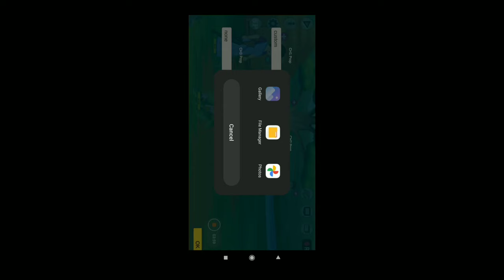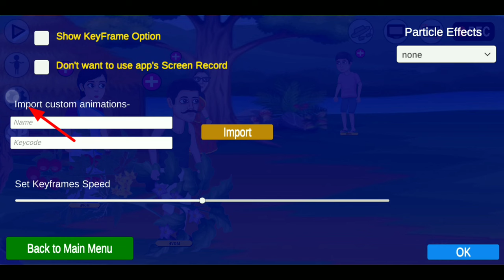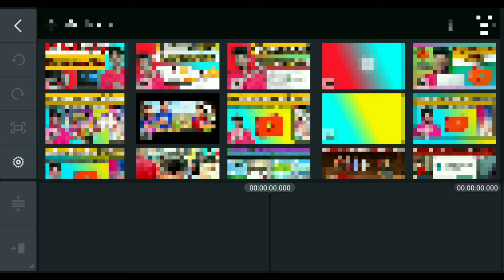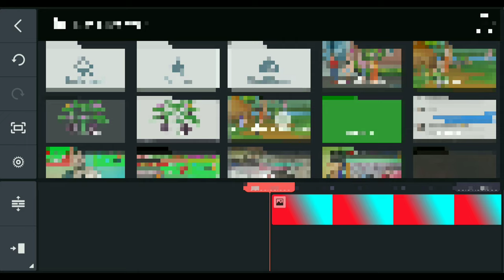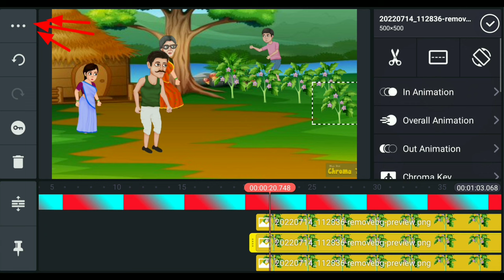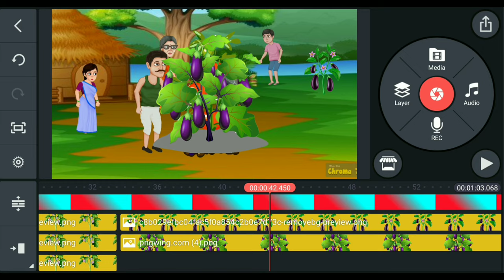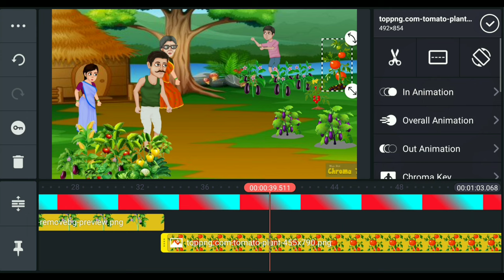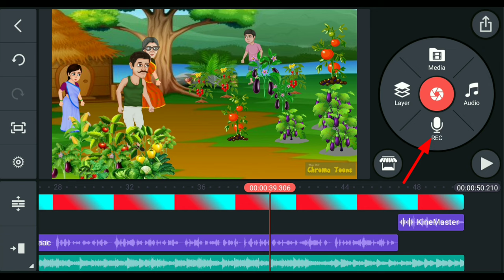Chroma Toons Se Cartoon Video Kaise Banaye | Chroma Toons Tutorial | Chroma Toons New Update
🛑 Thanks✔️